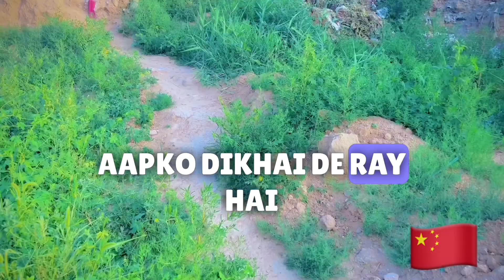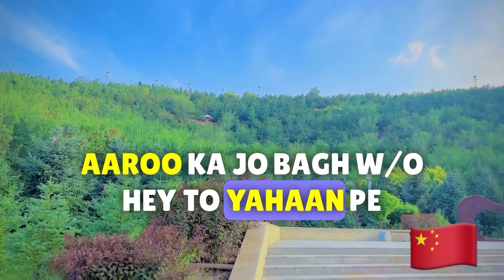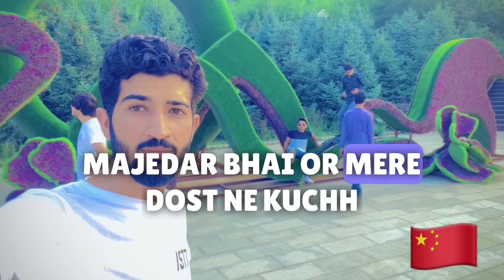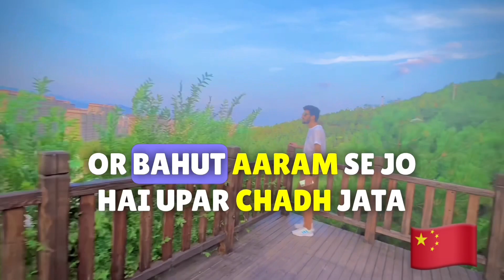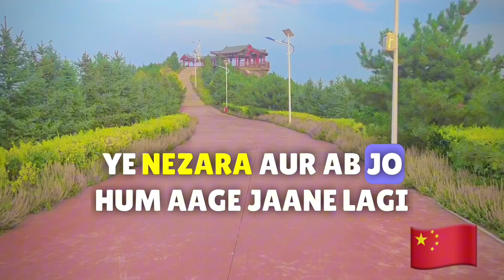Explore China || explore the Beaty of China || Pakistan and China relationship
Today, I'm super excited to take you on a virtual journey as we explore the beautiful city of Zhangjiakou in Hebei Province, China. Trust me, this place is an absolute gem!

First things first, let's talk about the breathtaking natural landscapes that Zhangjiakou has to offer. Picture this: rolling hills, lush green forests, and crystal-clear lakes. It's like stepping into a fairytale! One must-visit spot is the Chongli District, which hosted the 2022 Winter Olympics. You can try your hand at skiing, snowboarding, or simply take a scenic walk in the snow-covered mountains.

Now, let's dive into the rich history and culture of Zhangjiakou. This city has a fascinating past that dates back thousands of years. The Great Wall of China stretches through this region, and you can explore its ancient sections here. Imagine walking along this magnificent structure and soaking in the history surrounding you.

Foodies, get ready to tantalize your taste buds! Zhangjiakou is known for its delicious local cuisine. Don't miss out on trying the famous "Chengde mutton" and "Zhangbei buckwheat noodles." These dishes are not only mouthwatering but also reflect the unique flavors of this region.

For those seeking adventure, Zhangjiakou has got you covered! The Bashang Grasslands are a must-visit destination. You can go horseback riding, experience traditional Mongolian culture, and even stay in a yurt. It's an incredible opportunity to immerse yourself in the nomadic lifestyle and create memories that will last a lifetime.

Lastly, let's talk about the warm-hearted locals of Zhangjiakou. Their hospitality and friendliness will make you feel right at home. Engage with them, learn about their traditions, and you'll truly understand the beauty of their culture.

So there you have it, guys! Zhangjiakou in Hebei Province, China, is a hidden treasure just waiting to be explored. From its stunning landscapes to its rich history and mouthwatering cuisine, this city has something for everyone. I hope this virtual tour has sparked your curiosity and inspired you to add Zhangjiakou to your travel bucket list.